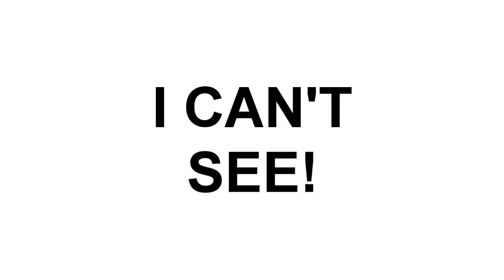I Love You Csupo Effects Round 13 Vs. Görkem Baran, MLE555 And Myself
Whos Next?